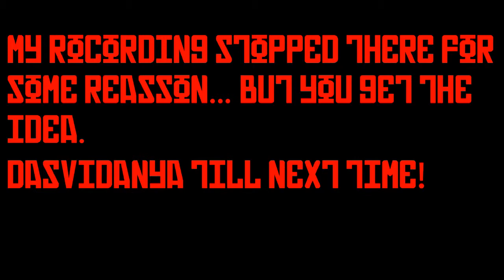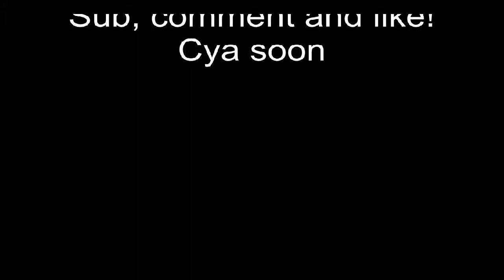Me playing: Star Trek Online [pt. 4]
I'm just tired and unfocused in this 1.. my bad comrades, will do better next time!
© of Cryptic Studios and Perfect World Entertainment.